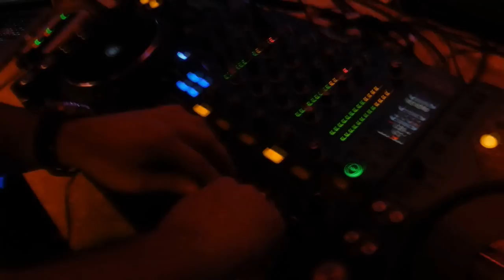Konstantin Yoodza @ HollyWood City, Krivoy Rog, UA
DON'T MISS NEW ACID TECHNO TRACK BY YOODZA @ BLACKMODE RECORDS"